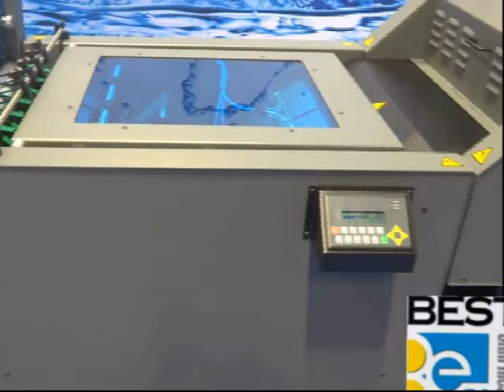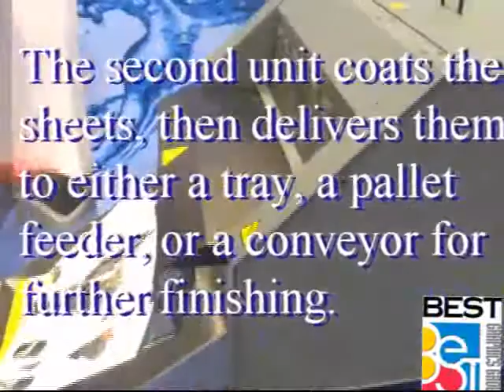Best Graphics (USA) - Kompac EZ Koat Coaters with Double Sided Coating